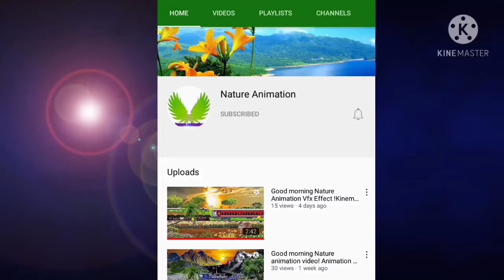Beautiful Nature Animation Background video | nature green screen 2022 | Vfx effects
Hi...
  I'm Manoj Kumar Welcome to Youtube Channel Nature Animation

                    Today this video is different, this video is edited by green screen, png Vfx kinemaster, hope you like the video,

▶️NATURE ANIMATION _______________________________________________
🌍Social media...

 2)Beautiful Nature Animation Background video
                             3)Nature Green screen 2022
                             4)nature green screen
                             5)news green screen
                             6)video background new
                             7)flower green screen
                             8)natural background video
                             9)nature background video
                            10)green screen nature
                            11) Chroma Key
                             12) Visual Effects
                            13)nature editing video